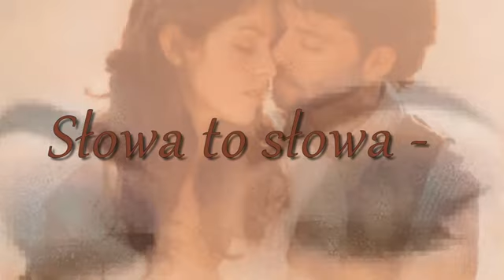Piosenka miłosna 💖 Najpiękniejsza piosenka o miłości 💖 Piękna Składanka O Miłości